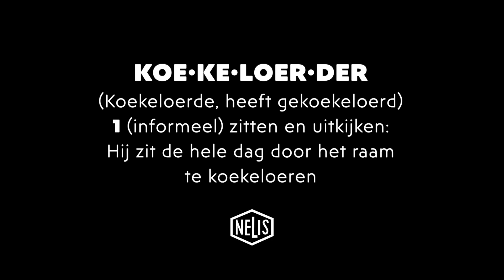Nelis documentaireserie - Jomarly - Aflevering 1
Soms zeggen beelden meer dan woorden. En soms komt het beter over wanneer een jongere zijn eigen ervaring deelt in plaats van dat wij dat doen. Voor Nelis maakte ik deze korte documentaire waar zij als team laten zien waarvoor zij hun bed uit komen. Zo mooi hoe Jomarly z'n ervaring kan verwoorden.